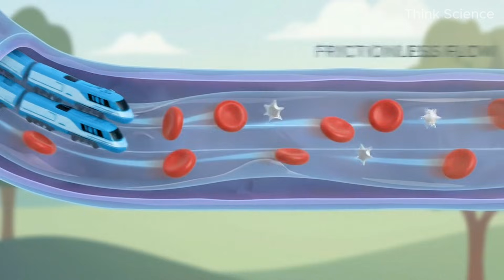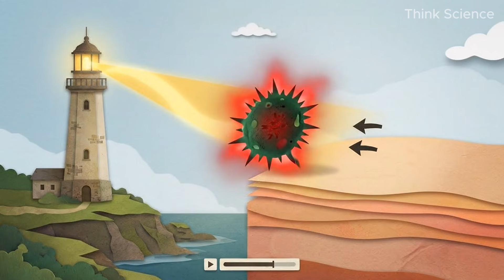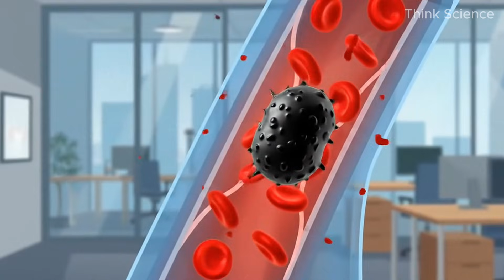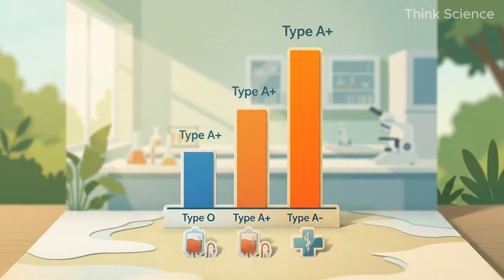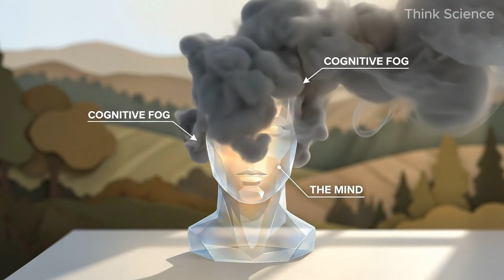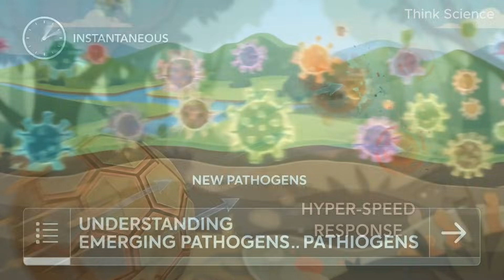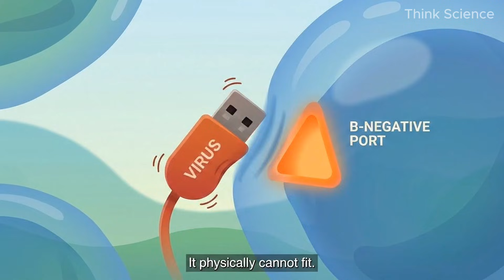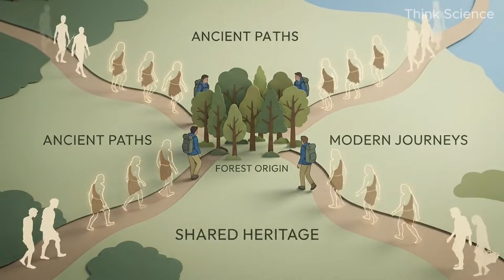What Your Blood Type Says About You And It's Strength & Weakness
Did you know your blood type acts as a biological time machine? Before you had a name or a nationality, you had a blood type. It dictates your digestion, your stress levels, your susceptibility to diseases, and even how your brain ages.

In this deep dive, we decode the 8 distinct biological profiles of the human race. From the "Ancestral Anchor" of O Positive to the rare "Plasma Ghost" of AB Negative, find out why your body reacts to the modern world the way it does.

If you’ve ever wondered why mosquitoes hunt you down, why you have high stomach acid, or why you feel anxious after a meal, the answer is flowing in your veins right now.